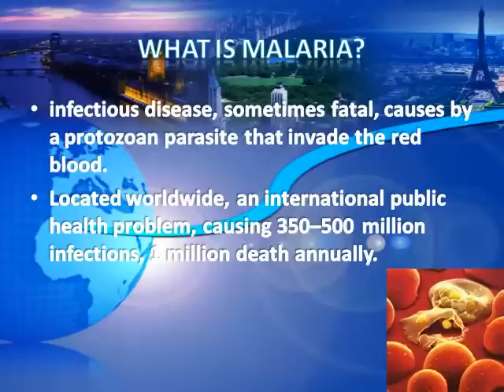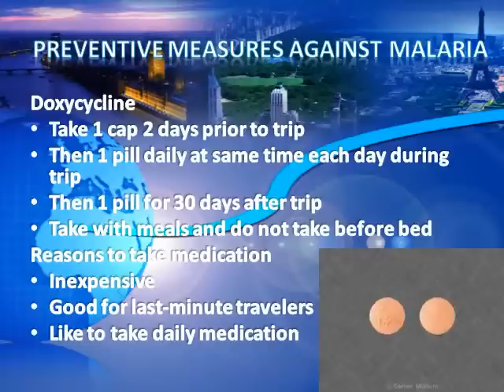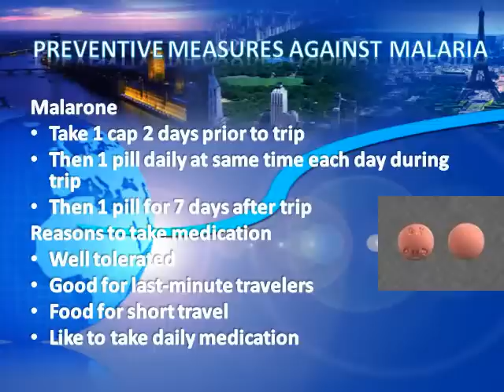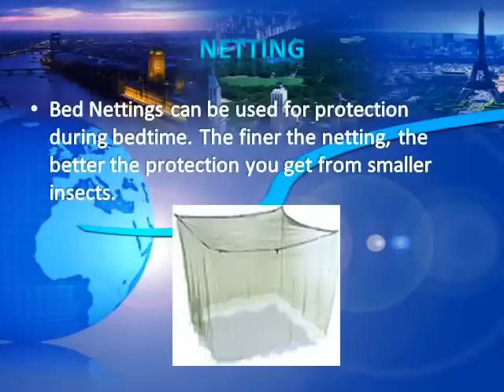Malarial Prevention. Pre-Travel Advice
Welcome to Advantage Vaccination Services.

Today, let's learn about Malaria.

Malaria is an infectious disease, which is sometimes fatal. It is an international health problem causing 350-500 million infections, and cause millions of death annually
Malaria mainly transmitted by mosquitoes. You can also get malaria by receiving infected blood, or organs

There are certain risk factors that increase the likelihood of a person of getting malaria. One of the risk factors is the area that one is traveling to. For example, West Africa is a high risk area, because these insects have developed resistance against insecticides, thus increasing in population. Another risk is 1st and 2nd generation immigrants living in non-endemic countries who return to the country of origin. Another risk factor is that those who had malaria can still get malaria.

Some symptoms of malaria include fever, chills, sweats, headache, body aches, nausea, and fatigue

There are some preventative methods to help prevent the transmission of malaria. These include medication and skin protection
Before treating a patient who has been infected with malaria, there are certain criterions that determine which treatment is best suited. These include with parasite the person has been infected with, areas that have drug-resistance, pregnancy, and allergies.
The first type of medication that can be given is doxycylcine. This medication is good for last minute travelers, and it is inexpensive. This medication is to be taken weekly.
The second type of medication that can be given is Mefloquine. This medication is good for long trips, and can be used during pregnancy. This medication can be taken weekly.
The 3rd type of drug that can be given is Malarone. This medication is taken daily, and is it good for last-minute travelers, short travels, and it is well tolerated, with minimal side effects
Skin protection is the preventative method for malaria. The best repellent to use is DEET products either long-acting or greater than 30% or a straight 100% DEET. If you do not want to use DEET, another choice is Picaridin at least 20% or greater.
The best protection for clothing is to use either a permethrin spray or soak. Permethrin is an insecticide that is safe for humans, but deadly for insects.
The other preventative item to use is bed netting. These are very useful during the night, especially if you do not want to wake up every few hours to check if you were bitten or not. These netting provide a sense of relief and give you comfort and knowledge that no bugs will bite you in the night.
To schedule an appointment and start entering data into our electronic record, visit us Click on the tab "invite yourself for a visit" and you will be on your way to getting prepared for your visit.
And when you want to find our clinic, Advantage vaccination services is located at 8283 Grove Ave Ste 107 in Rancho Cucamonga, in the heart of Southern California.
Thanks for joining us today. We look forward to meeting you and hearing about your journeys. After your visit to our office, we guarantee you'll be prepared with knowledge, vaccinations, and tools to make your trip healthy and memorable. See you soon at Advantage Vaccination Services.